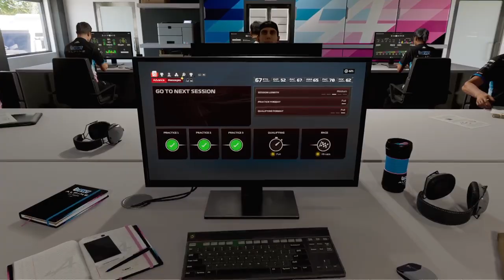Alpine Driver Career EP4: Maiden Victory in Japan